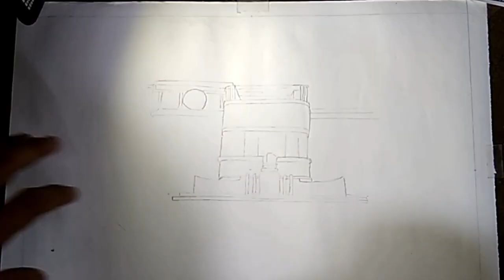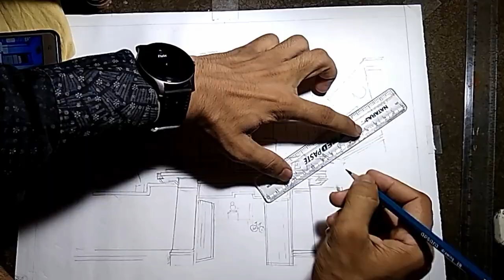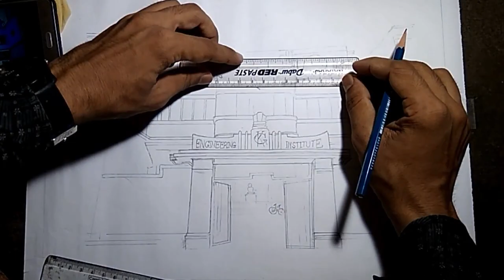K.G Engineering institute drawing | K.G.E.I | Art by Shovan Basuli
Drawing of our college "k.g engineering institute"
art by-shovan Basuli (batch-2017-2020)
easy colour drawing of an college building drawing
I used-Apsara(2B ),Apsara-(white glass marking),uniball (jig no -0.7/creamy white), artist water colour,some brush and black sketch pen.